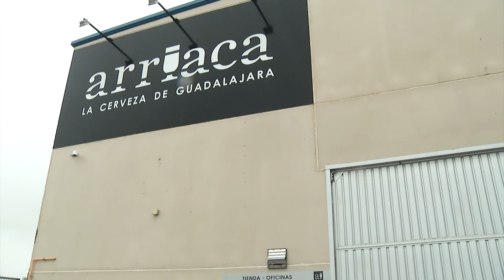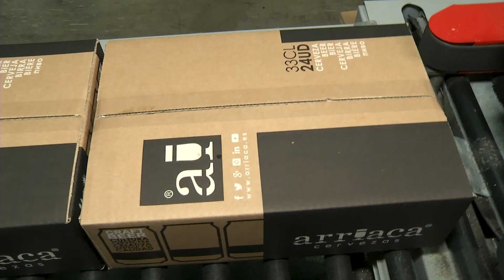Imágenes García-Page visita empresas Arriaca y Algeinsa